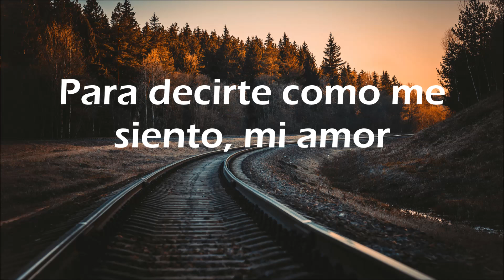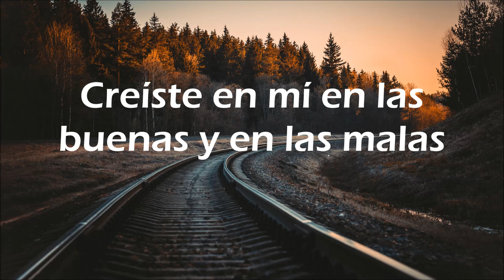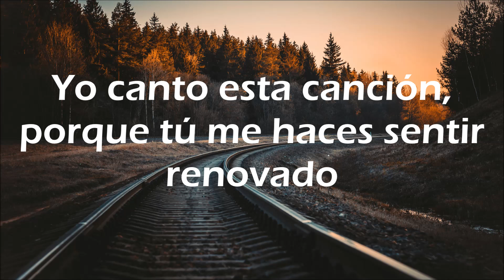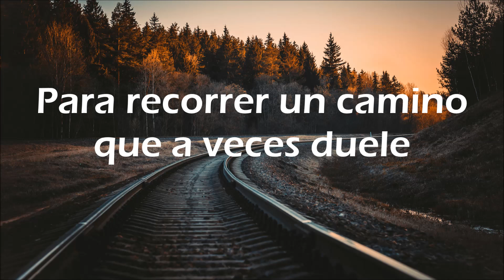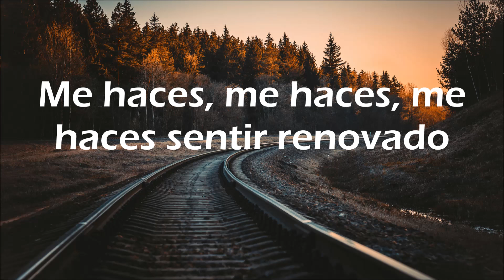Simply Red - You make me feel brand new (Sub. Español)